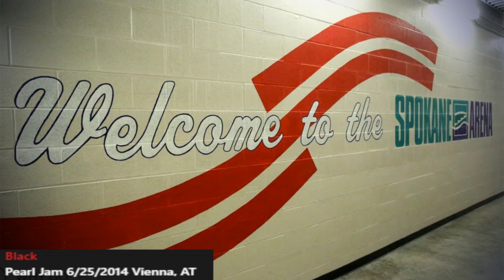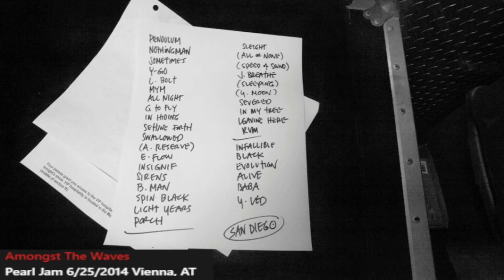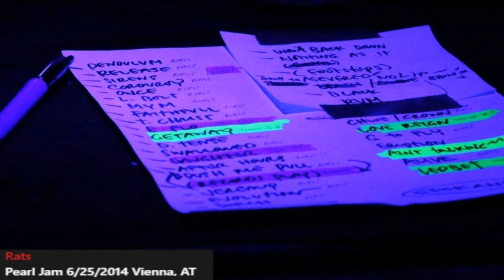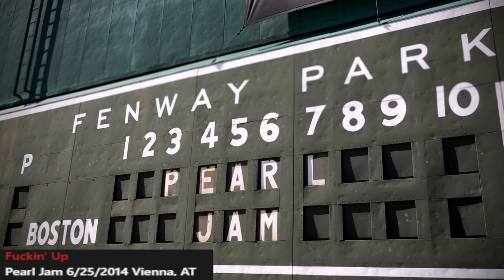Pearl Jam - Wien, Austria 06/25/2014 - Full Live Show - Stadhalle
Location: WIEN, AUSTRIA
Stadhalle

SET 1
The Long Road
Can't Keep
Black
Last Exit
Why Go
Spin The Black Circle
Hail, Hail
Got Some
Lightning Bolt
Mind Your Manners
Severed Hand
I Got Id
Amongst The Waves
Rain
Even Flow
Sirens
Wishlist
Rats
Public Image
Do The Evolution
Rearviewmirror

ENCORE 1
The Needle and The Damage Done
Speed of Sound
Footsteps
Daughter
State Of Love And Trust
Brain Of J.
Lukin
Porch

ENCORE 2
Smile
Fuckin' Up
Alive
Baba O'Riley
Indifference